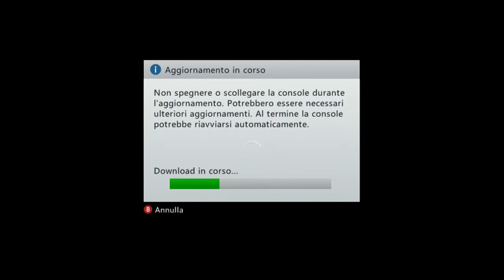Fifa street si parte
Primo video per provare la mia postazione nuova e il tutto , spolliciate dai su grazie mille